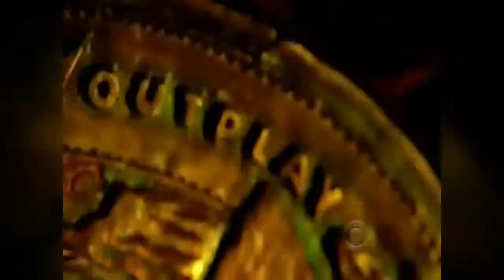► TMS´s Survivor: Philippines ► Episode 7 ► "Demolish The Devil"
► This is the 7th Episode of this New Season of Survivor, Give it a big thumbs up and comment what you think. Also Sorry to the person that is voted out! Also, thanks for playing!

► Confessionals:

a) Angie: "this is frightening! Is it me or someone else. Hope nothing bad happen to me. * Finger crossed, Arm crossed, Leg crossed"

b) Benry: "Oh no,everyone's name is brought up for the tribal council like this is killing me,I just hope that my Alliance can stay strong together,have the numbers and vote this person's ass off,this bitch needs to retire and the immunity idols are so irritating"

c) Colby: "Well this time around is different, it is everyone by themselves. I will vote for one of the strongest players. Sorry"

d) Danielle: "So close! Maybe I should aim higher witu each passing tribal we go to. Just a thought."

e) Elyse: "I have about a 95% chance of going home tonight so I am prepared. Hopefully a certain someone will play the idol on me."

f) Jerri: "So many names are being tossed up, I have no clue who's going! So glad to say I have this necklace around my neck and I can watch the fireworks go off."

g) Laura: "Time to demolish the devil"
► THE TRIBE:

► Dangrayne Tribe:
➝ Angie Layton ➝ sonarimo
➝ Ben Browning ➝ ANTMfierce23
➝ Benry Henry ➝ antmsurvivorpokemon1
➝ Brett Clouser ➝ TheDazman456
➝ Christine Shields Markoski ➝ TotalDrama1100
➝ Colby Donaldson ➝ brunoamamaria
➝ Danielle DiLorenzo ➝ totaldramafreak213
➝ Eddie Fox ➝ tpidude73
➝ Elyse Umemoto ➝ xFaithfulDefeat
➝ Jerri Manthey ➝ domoxbagelsx27 [IMMUNED]
➝ Laura Alexander ➝ AceStudiox